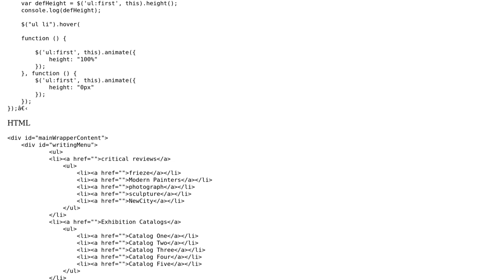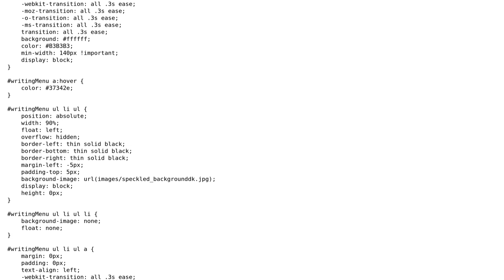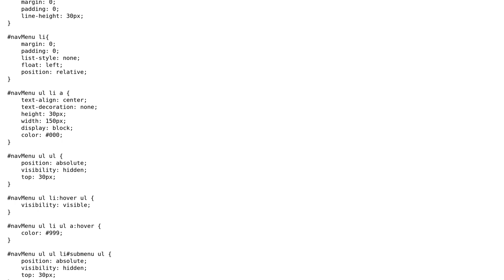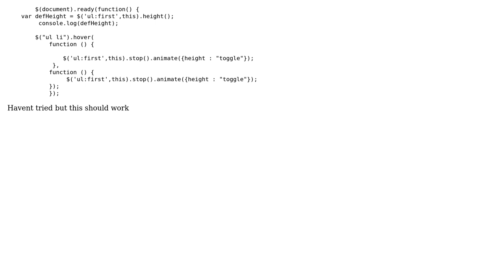CSS and jQuery issues with height of drop down menus (2 Solutions!!)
CSS and jQuery issues with height of drop down menus

With thanks & praise to God, and with thanks to the many people who have made this project possible! | Content (except music & images) licensed under CC BY-SA | Music | Images & others | With thanks to user Ryan Swanson user rm user Ghokun and the Stack Exchange Network Trademarks are property of their respective owners. You are responsible for your own actions.